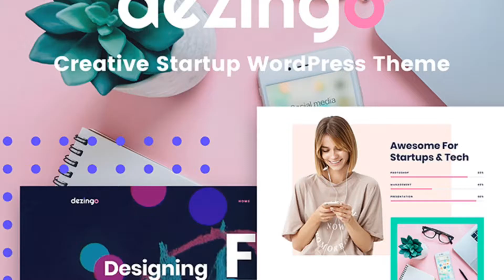10+ Creative Elementor WordPress Themes for Code-Free Web Development | MasterBundles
Do you want to bring your business online but do not know how to start? Do you feel worried that you won’t be able to manage the presentation and organization of different elements of your site on your own? No worries!